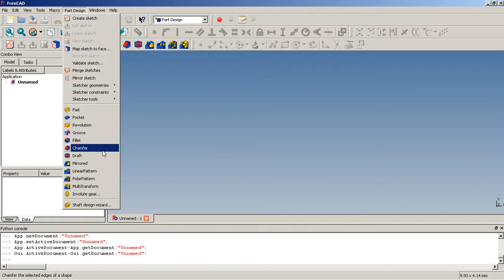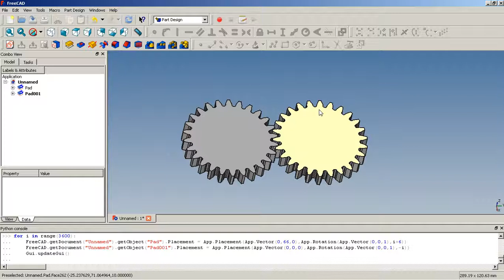Freecad quick example for animation (python)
Quick and dirty solution :

for i in range(3600):
 FreeCAD.getDocument("Unnamed").getObject("Pad").Placement = App.Placement(App.Vector(0,66,0),App.Rotation(App.Vector(0,0,1),i+6))
 FreeCAD.getDocument("Unnamed").getObject("Pad001").Placement = App.Placement(App.Vector(0,0,0),App.Rotation(App.Vector(0,0,1),-i))
 Gui.updateGui()

A better way :

from PySide import QtCore

i=0
doc = FreeCAD.ActiveDocument

timer = QtCore.QTimer()

def engine():
 global i
 i += 1
 i = i%360
 doc.Pad.Placement.Base.y = 66.3
 doc.Pad.Placement.Base.x = 4.7
 doc.Pad.Placement.Rotation.Angle = i * 3.14/180
 doc.Pad001.Placement.Rotation.Angle = 6.28-doc.Pad.Placement.Rotation.Angle
 Gui.updateGui()
 return

timer.timeout.connect( engine )
timer.start(100)